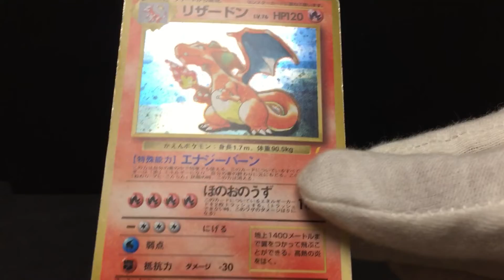CD Promo ZARD!